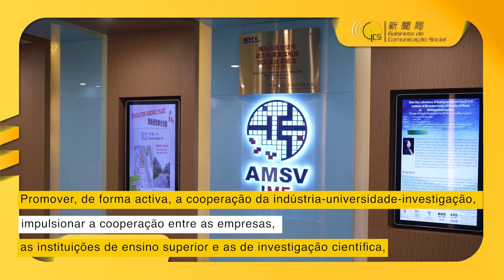【GCS】Linhas de Acção Governativa do ano de 2023